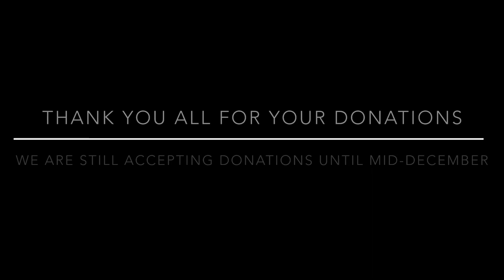MINI of Warwick and Little Free Pantry Food Drive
👋 MINI of Warwick and Little Free Pantry are teaming up for a winter food drive! Thank you for your support!